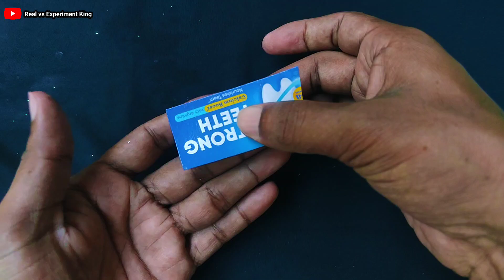How to Make Keychain from Waste Materials | Diy Glass Keychain | Homemade Glass keychain